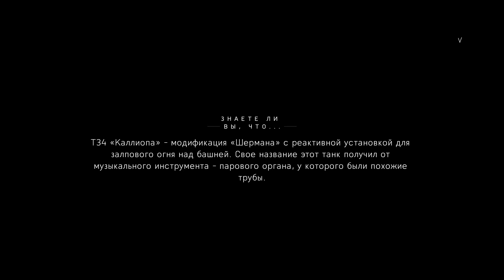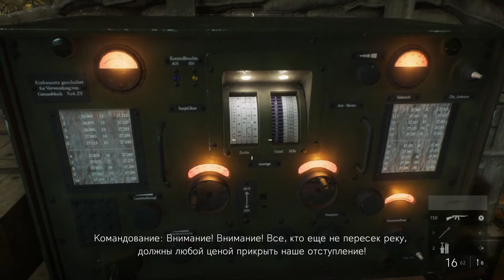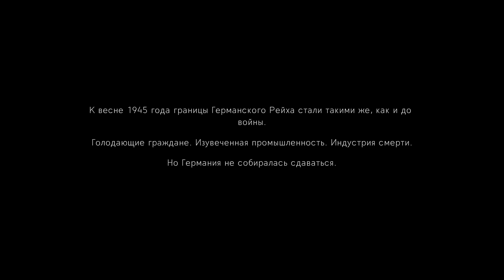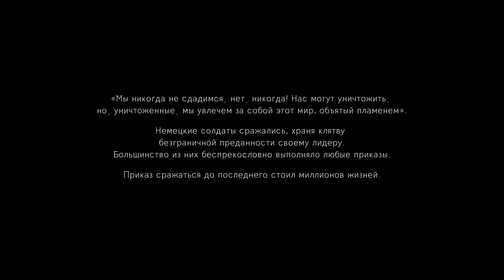Battlefield V #8 (Последний "Тигр" #2, Эпилог)